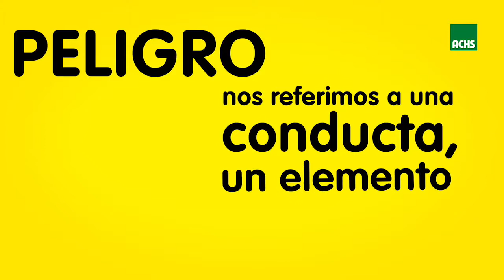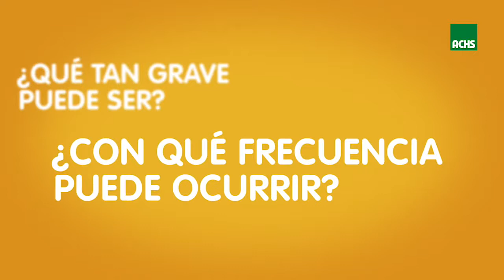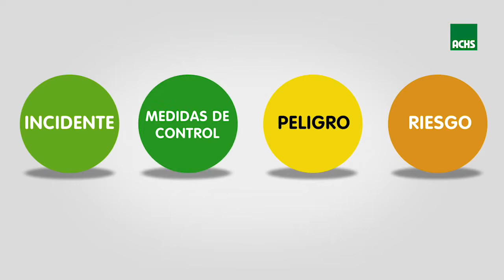En la ACHS te enseñamos la diferencia entre incidente, peligro y riesgo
No soy propietario ni autor de ninguno de los videos subidos a este canal, sólo los he subido con fines educacionales.
Doy las gracias y reconocimiento a los autores de estos interesantes videos, que nos han permitido aprender de temas específicos de Construcción y Prevención.
No obtengo ninguna ganacia monetaria por esta plataforma, ni pretendo obtenerla. Mi afán es sólo de difusión educacional.